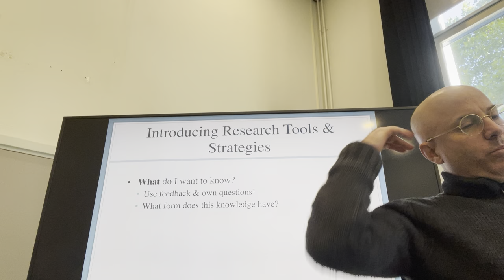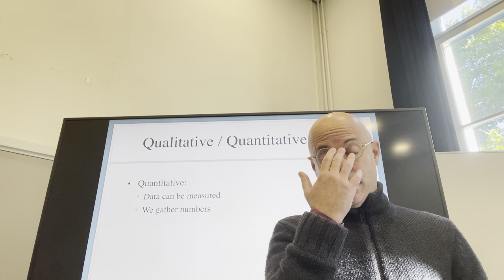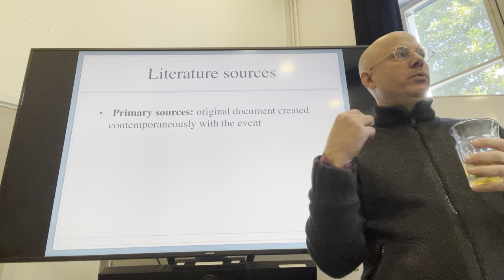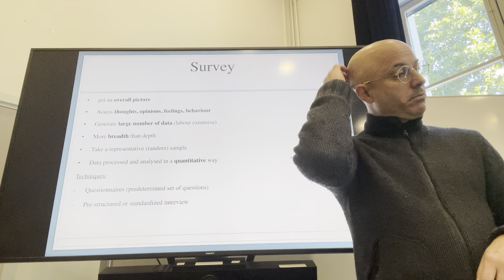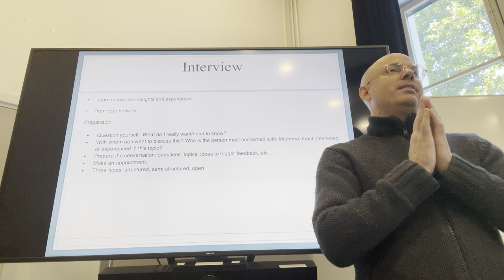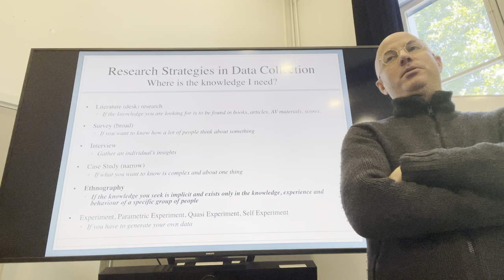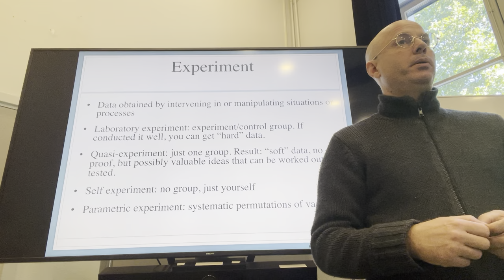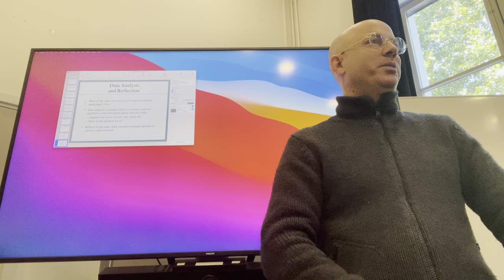AR Skills Class 3 - Research Tools